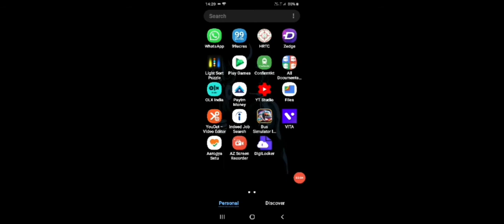Download hino truck mod for bus simulator indonesia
hino truck
load hino truck driveing
hino 500 truck